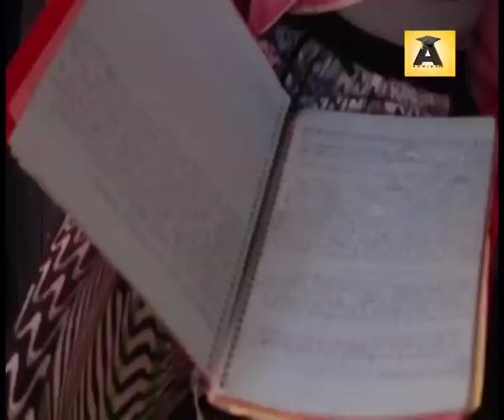SECRETS POUR REUSSIR VOTRE DISSERTATION AU BAC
FONCTIONS DU ROMAN  : REGARDER LA GRANDE SYNTHESE FRANÇAIS DU LYCEE LIMAMOULAYE 2eme partie Vous avez manqué ou mal compris un cours ?
Vous avez besoin de conseils ou d’astuces pour réviser le Bac ou le Bfem ?
La plateforme de vidéos en ligne est un moyen pour vous jeunes candidats de vous former de manière autonome dans votre préparation aux examens.
Ainsi votre nouvelle chaine YouTube Admina Tv vous propose des Tutos destinés aux lycéens et aux collégiens dans l’optique de décrocher leur Bac ou leur Bfem. Notre objectif est de vous faire découvrir les notions au programme mais aussi aider les élèves à mieux les utiliser.
Ils pourront de ce fait, réviser rapidement et comprendre une notion précise, sans avoir à revoir tout le chapitre.
Des tutoriels insérés dans la chaine afin d’illustrer toutes les leçons de chaque chapitre, ce qui permet aux élèves d’avoir une vue d’ensemble du programme et de comprendre comment les différentes notions s’articulent.
Des professeurs agrégés, experts de l’enseignement,  animeront les cours sur la base des différentes matières notamment l’Anglais, l’Espagnol, l’Histoire et la Géographie, la Philosophie, le Français, les Mathématiques et le SVT. Les cours fournis par ses professeurs, se feront de manière brève mais complète, un rappel de la notion, son explication, puis l’illustration par un exemple. La résolution d’un court exercice ou d’un extrait de sujet du Bac pourra également vous être présentée.
Admina Tv vous propose vous  candidats, des contenus sérieux, efficaces et dans un style contemporain. Pour ce, Admina Tv cherche à transmettre une passion à son public à travers des Tutos sur le programme de votre niveau d’étude. Des explications claires et concises car la chaine se veut proche de sa communauté et de son cible.
Une des raisons qui vous permet vous internautes de donner votre avis sur le contenu de la vidéo postée mais aussi de poser vos questions s’il y a des notions qui ne sont claires dans votre tête.